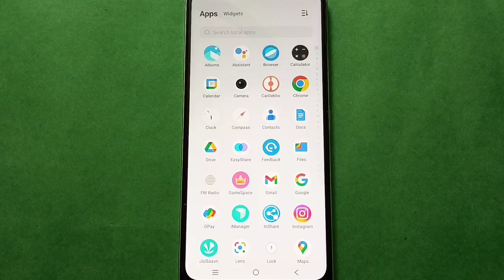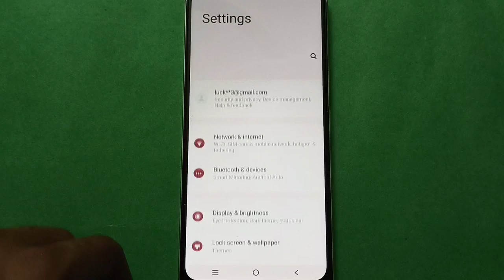Vivo Y83 how to remove screen lock ,Vivo mobile setting kaise use kare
lock screen password set kare Vivo phone mein | how to use lock screen password setting |  lock screen password kaise remove kare Vivo y83 phone mein |  how to turn off lock screen password Vivo mobile